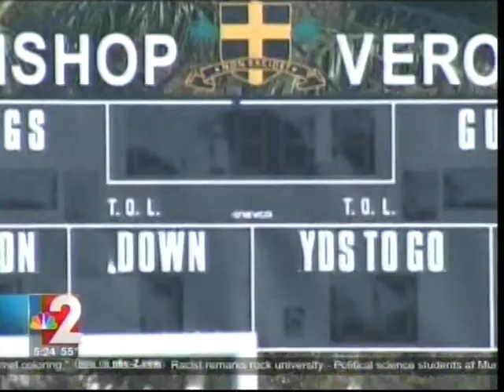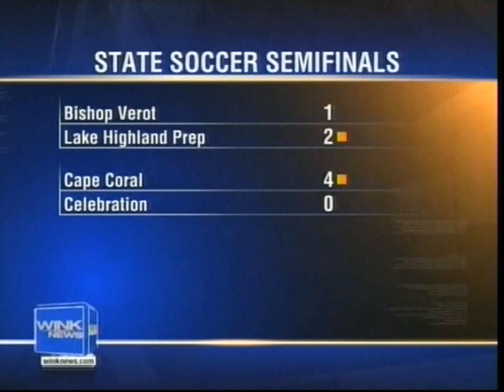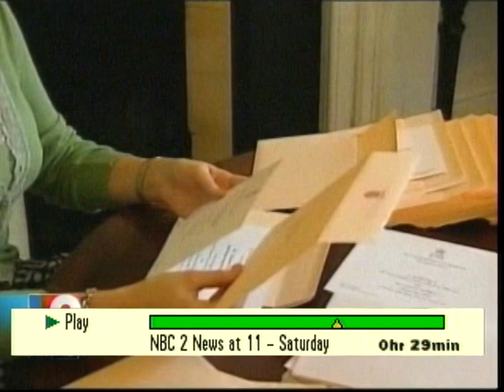2011 Cape Coral HS Boys Soccer Live News Coverage and Highlights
2011 Cape Coral HS Boys Soccer - Live News Coverage and Highlights of FHSAA Championship Match